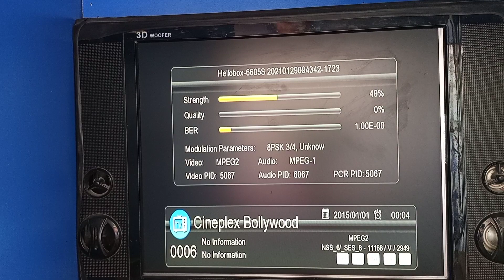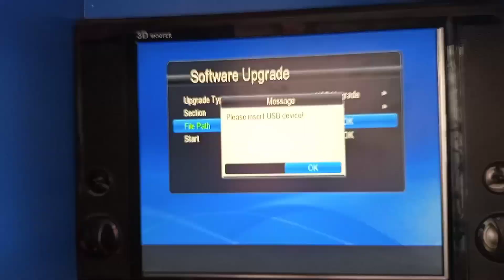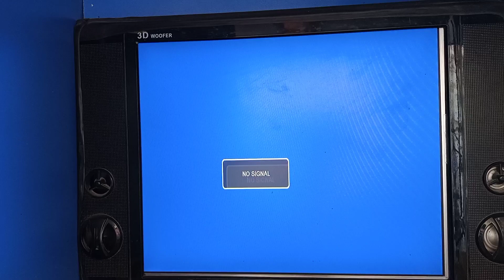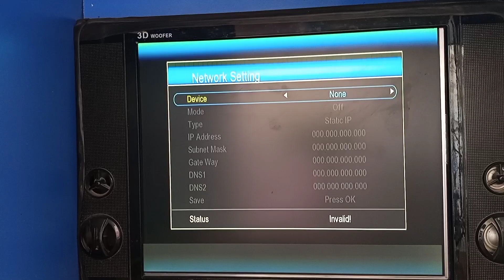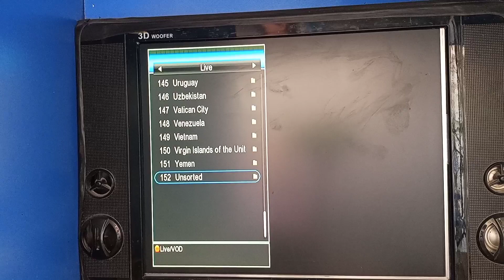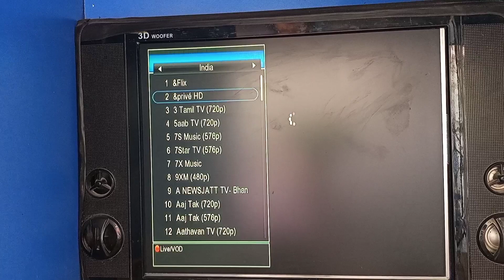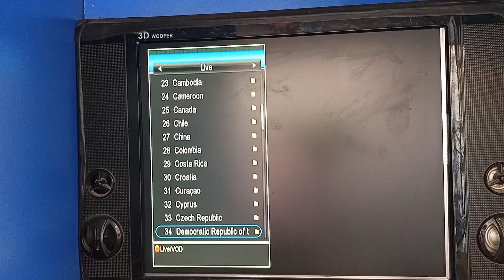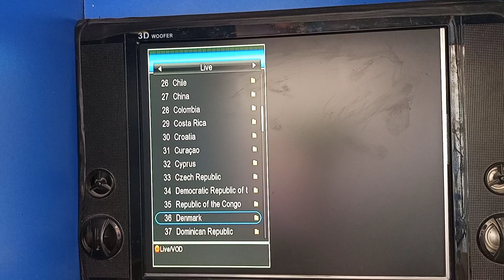How To Upgrade Hellobox 3D Software On Gx 6605s Receiver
Upgrade gx6605s receiver
New 3D menu software Upgrade F1F2 receiver
Free Iptv 3D Software hellobox
How to upgrade receiver